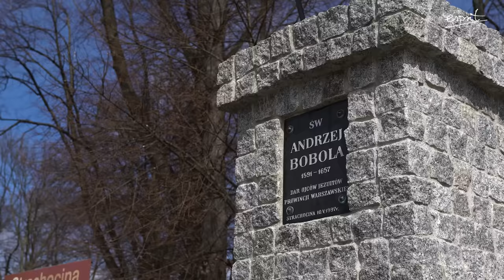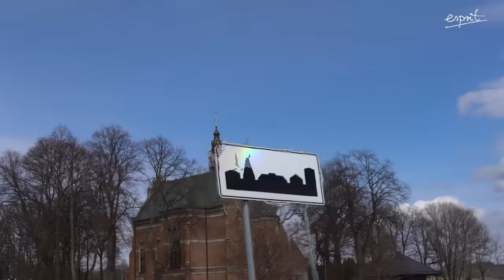TRZY przepowiednie św. Andrzeja Boboli. Co nas czeka? I ks. Józef Niżnik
🔹 O czym mówią trzy przepowiednie św. Andrzeja Boboli?
🔹 Jakie proroctwa o Polsce nam wyjawił?
🔹 Czy wszystkie zostały już spełnione?

O tym ks. Józef Niżnik, kustosz sanktuarium św. Andrzeja Boboli w Strachocinie oraz autor książki "Św. Andrzej Bobola. Bohater Chrystusowy".